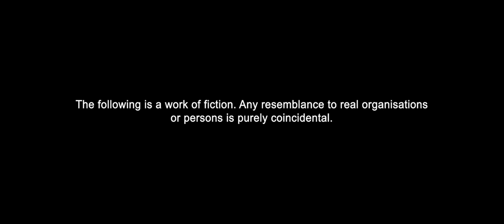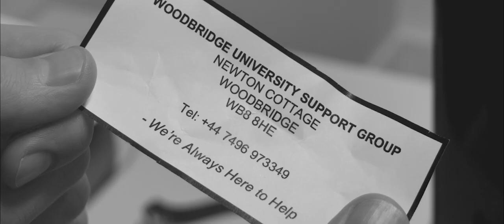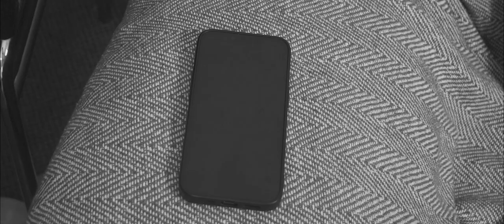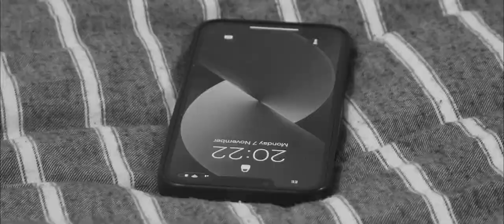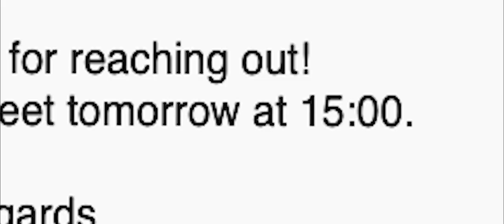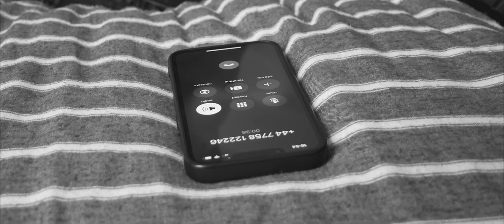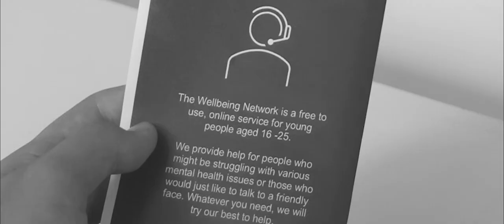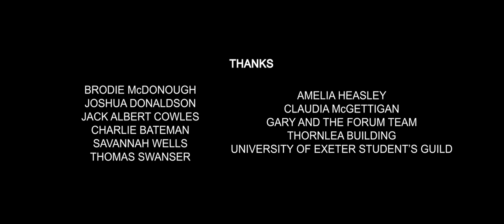Gridlock | Award-Winning Short Film | Phoenix Studios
In his first year at university, Alex decides to seek support for his mental health. But getting the help he needs proves to be far more difficult than first expected. A story of bravery and resilience, this short film shares an insight into the experience that many young people silently endure.

About Phoenix Studios: We are a film production team created by Hugo, Fin and Sam - a group of students at the University of Exeter. We initially came together to make a short film called Gridlock. But then we quickly realised that we quite like doing this stuff with each other, and now we're even living together! We can't wait to see what happens next, but trust us, Gridlock is just the beginning. The best is yet to come...

CREW

Written and Directed by: Hugo Kilner
Produced by: Hugo Kilner, Sam Bateman and Finlay Ross
Executive Producers: Lorenzo Allchurch, Ivan Sebag-Montefiore, Florence Davies-Collins

Director of Photography: Hugo Kilner
Edited by: Hugo Kilner
Score created with: Filmstro Pro

1st Assistant Director: Sam Bateman
Script Supervisor: Miah Bhabutta
Production Assistant: Will Hicks
Production Sound Mixer / Boom Operator: Finlay Ross
Stills Photographer: Amelia King

CAST

Alex: Brandon Regan
Receptionist #1: Georgina McKay
Harry: Kiran Palmer de Juan
Student Wellbeing Representative: Niamh Walton

Pre-Recorded Response: Milla Hall
Automated Response: Will Morley
Receptionist #2: Olivia McKeown
Flatmates: Sam Bateman, Finlay Ross, Brodie McDonough
Receptionist #3: Will Hicks
Student: Patrick Higbee
Mens Sana Receptionist: Annabelle Fernando
Client: Hugo Kilner
Voicemail: Ivan Sebag-Montefiore
Receptionist #4: Thomas Swanser
Wellbeing Network Receptionist: Lorenzo Allchurch

Follow Phoenix Studios!